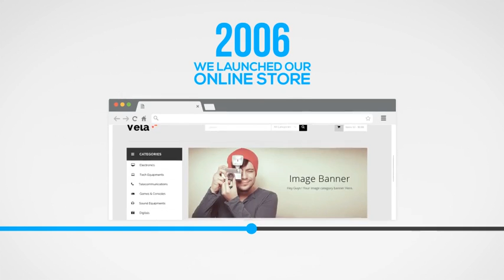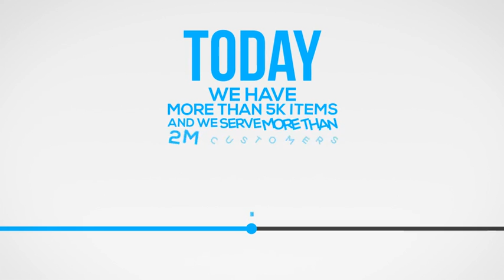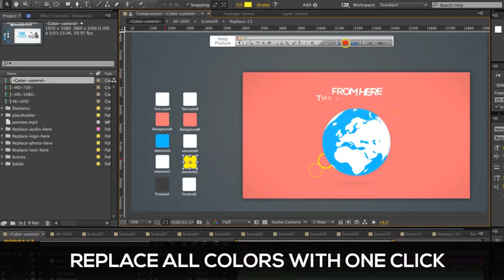Corporate Timeline| VideoHive Templates | After Effects Project Files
Special Feature:

Ability to change colours, easy with full expression control in interactive colours corrector
Ability to set the globe position easy (tutorial include)
Reorder scenes as needed
No plug-ins required
w
Change texts easily
Replace photo placeholder with photo or video easily
Well organizsed template
helpful documentation HTML + Video tutorial
Template Length: 2:00 minute
Resolution available: 4K 3840×2160 or less
AE Version: Adobe After effects CS4 or Higher.
Font :

not included, but can be downloaded for free, link included in the help file.